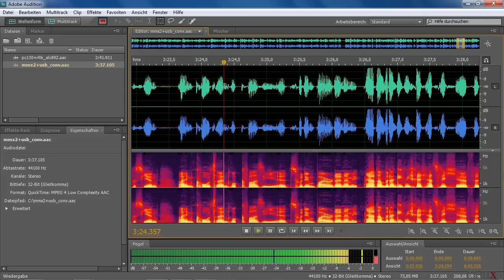Beyerdynamic MMX2 Vergleich: Hörprobe USB Headset für Let's Play [HD]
Beyerdynamic MMX2 mit USB Converter ab 2:44
Sennheiser PC130 mit Realtek ALC892 ab 00:00

Die klare und sehr gute Klangqualität des MMX2 kann man schon sehr schön anhand der Spektralanzeige erkennen. Ein leichtes Rauschen ist auch beim Beyerdynamic MMX2 USB Converter ab einer Grenze von ca. -26dB zu hören. Wenn Ihr euch die Aufnahmen mit guten Kopfhörern anhört, ist dies deutlich zu erkennen. Als Fallbeispiel für ein Let's Play, habe ich das Rauschen für einige Sekunden mit einer leichten Musik überblendet.
Dir gefallen die Let's Plays von CyrixDX? Dann weitersagen!
Wenn dir was nicht passt, sag es mir!